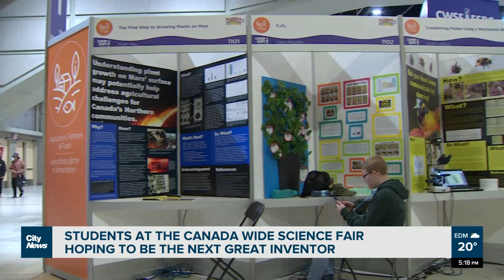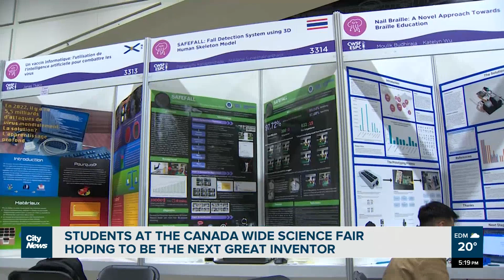Edmonton hosts the Canada Wide Science Fair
Edmonton played host to the Canada Wide Science Fair, displaying inventions and innovations created by Canada's brightest young minds. As Adam Ziccarelli reports, the future is safe in the hands of these inventors.